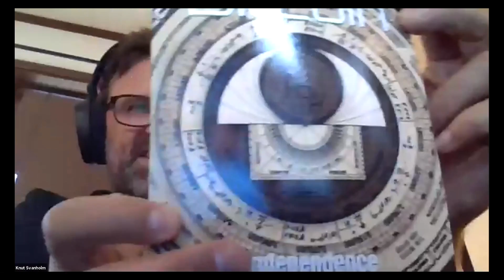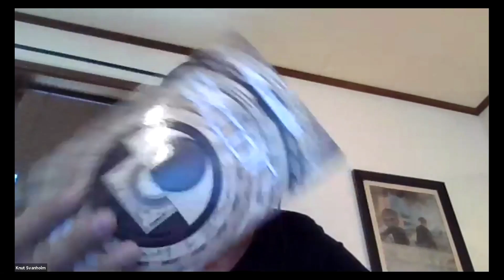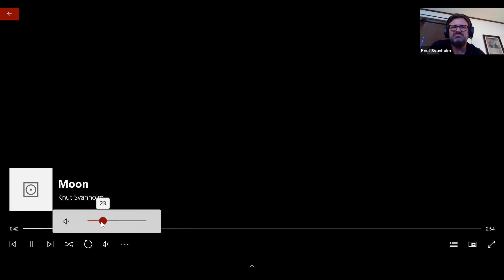Knut Svanholm: Independence Reimagined - Bright Orange Future #006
Our guest Knut Svanholm is a former tall ship sailor and rock music singer. He is the author of "Bitcoin: Independence reimagined" and "Bitcoin: Sovereignty through mathematics." He writes about the philosophical impacts of Bitcoin and how it can change the world for the better.

We discuss the future of society and governments. How will we organize ourselves? Why?

Anonymity vs Skin in the Game when it comes to online presence.

Eras that have had meaningful music, and why it was specifically those eras that generated music that matters. What conditions give rise to music that lasts? Or is it a matter of random individual genius?